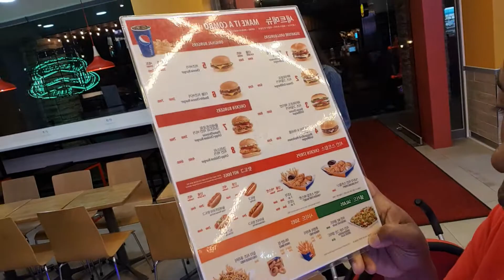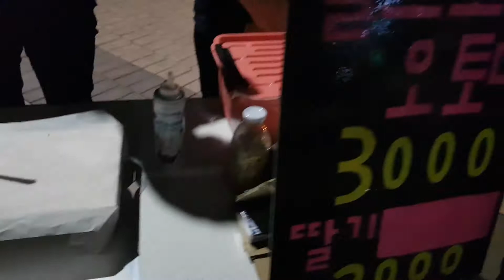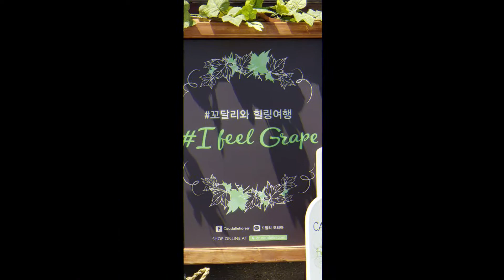Korea Life Vlog | Dairy Queen and Birthdays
We went to Seoul specifically for Alex's birthday Youtuber gathering~ I am so glad I decided to go because I had a wonderful time.

Acquired from Filmora - Artist: Ryan Jones

Acquired from Filmora - Artist: Ron Raffel